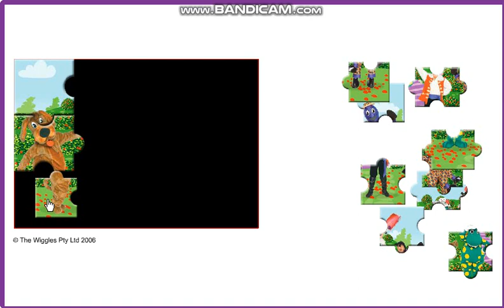The Wiggles - Wiggly Gaming! #10 Wiggly Friends Puzzle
ANOTHER EPISODE YAAAAAAAAAAAAAAAAAAAAAAAAAAAAAAAAAAAAAAAAAAAAAAAAAAAAAAAAAAAAAAAAAAAAAAAAAAAAAAAAAAAAAAAAAAAAAAAAAAAAAAAAAAAAAAAAAAAAAAAAAAAAAAAAAAAAAAAAAAAAAAAAAAAAAAAAAAAAAAAAAAAAAAAAAAAAAAAAAAAAAAAAAAAAAAAAAAAAAAAAAAAAAAAAAAAAAAAAAAAAAAAAAAAAAAAAAAAAAAAAAAAAAAAAAAAAAAAAAAAAAAAAAAAAAAAAAAAAAAAAAAAAAAAAAAAAAAAAAAAAAAAAAAAAAAAAAAAAAAAAAAAAAAAAAAAAAAAAAAAAAAAAAAAAAAAAAAAAAAAAAAAAAAAAAAAAAAAAAAAAAAAAAAAAAAAAAAAAAAAAAAAAAAAAAAAAAAAAAAAAAAAAAAAAAAAAAAAAAAAAAAAAAAAAAAAAAAAAAAAAAAAAAAAAAAAAAAAAAAAAAAAAAAAAAAAAAAAAAAAAAAAAAAAAAAAAAAAAAAAAAAAAAAAAAAAAAAAAAAAAAAAAAAAAAAAAAAAAAAAAAAAAAAAAAY